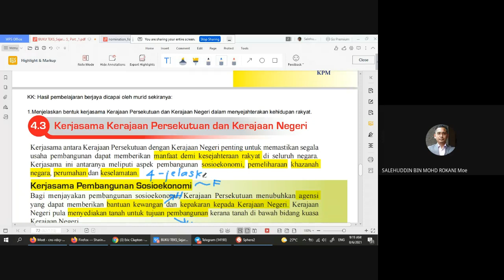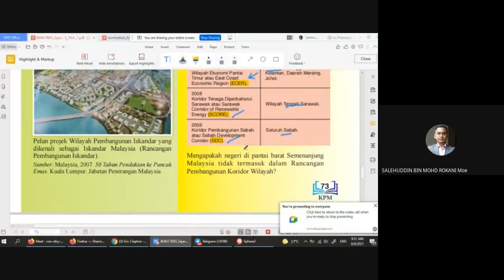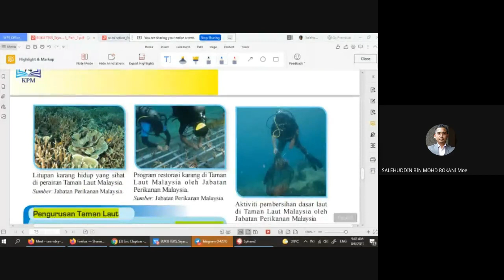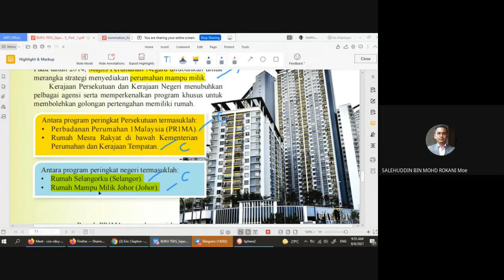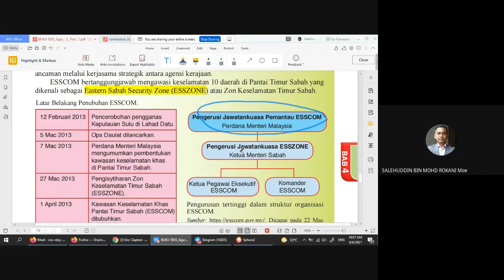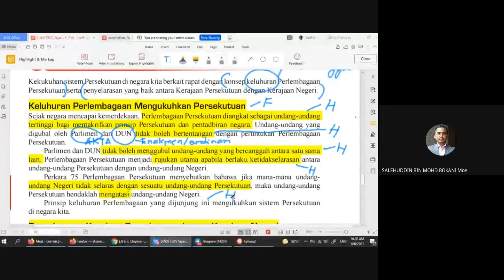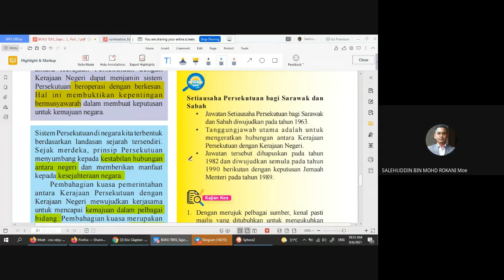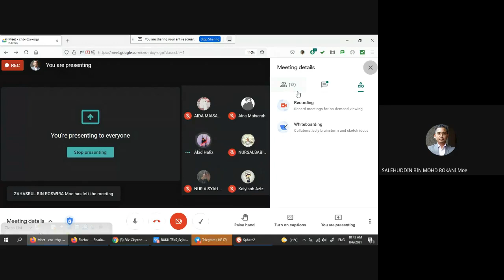PDPR SEJARAH KSSM T5 BAB 4: SISTEM PERSEKUTUAN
KELAS 8 JUN 2021
4.3 KERJASAMA KERAJAAN PERSEKUTUAN DAN KERAJAAN NEGERI
4.4 FAKTOR YANG MENGUKUHKAN SISTEM PERSEKUTUAN